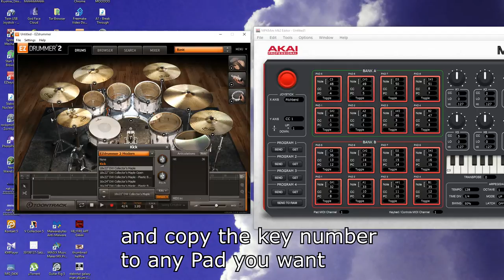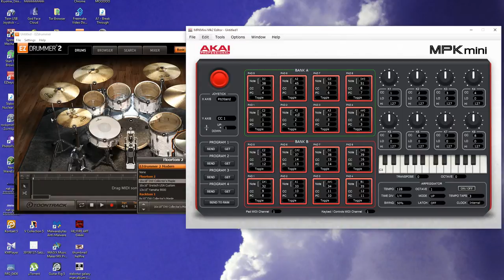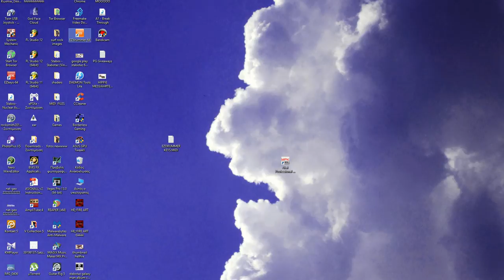How to program Akai MPK Mini pads for EZ Drummer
Akai Professional MPK Mini MKII 25-Key Ultra-Portable USB MIDI Drum Pad and Keyboard Controller with Joystick

The world’s most intuitive drum production tool for songwriters. Welcome to a new era of drum production for songwriters.